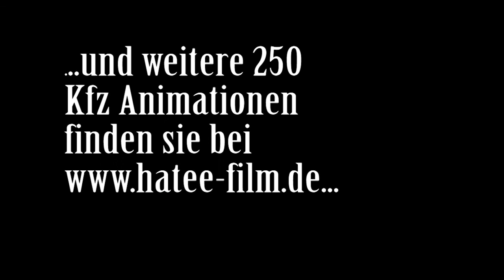Motor-Steuerdiagramm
Für KfzBerufsschulen und andere Ausbildungsinstitutionen: Hier finden Sie etwa 300 Kfz-Animationen von Hatee-Film (wie dieses Beispiel), die nicht im KfzAusbildungskanal eingestellt werden!

Ein Film von zeigt, wann Ein- und Auslassventile öffnen und schließen Das Prinzip. Ventil[berschneidung, Ventil;ffnungsyeiten usw.